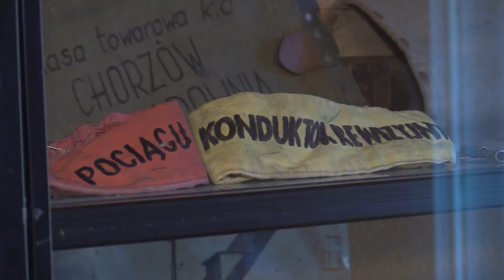Kolej wąskotorowa w Bytomiu wita jesień 16.09.2023